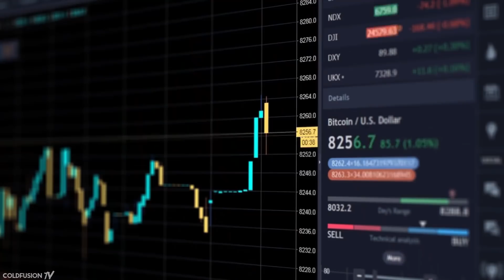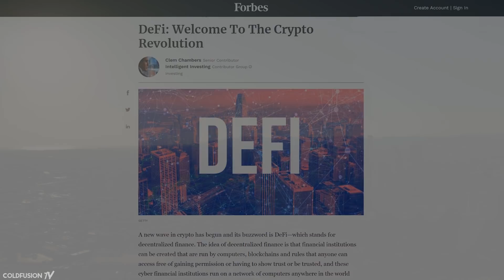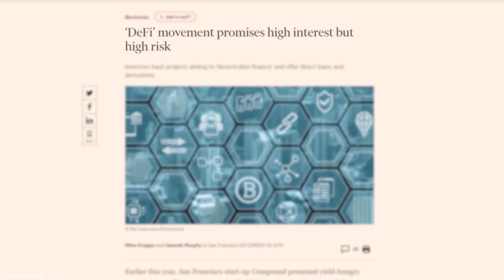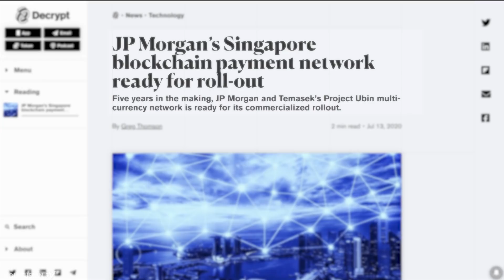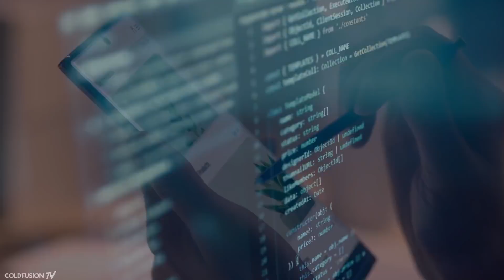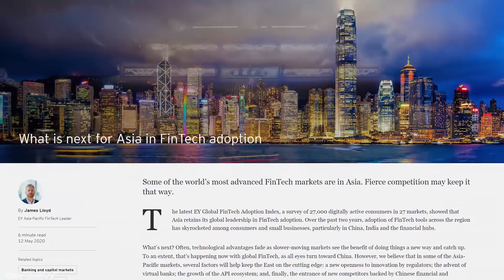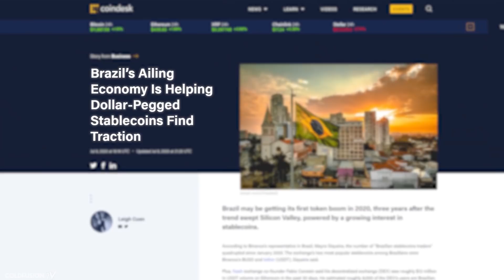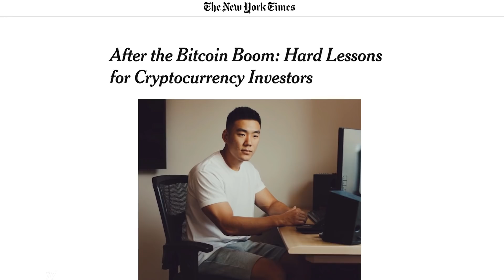You Might Have Missed it, but Blockchain is Now Mainstream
//Soundtrack//

Hiatus - Cloud City

Thrupence - Stop Using Logic

Compuphonic – Metropolis

Dan Farley – Arkose

Groundfold - The Tale Of The Broken Bird (Kova Remix)

Julian Kruse - Dawn Over the Ocean

WMD – Sentimental

Blue States - Vision Trail

LUCA - Your Name is Jim

Burn Water - Movement